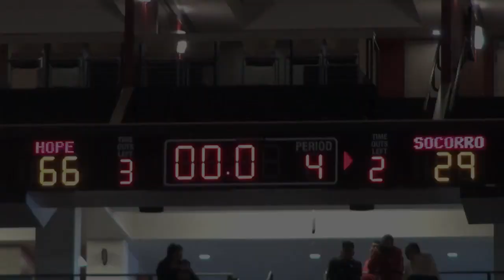Hope Christian Huskies 66, Socorro 29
#1 Hope Christian Huskies 66, #9 Socorro Warriors 29
3A Elite Eight - The PIT (Albuquerque, NM)